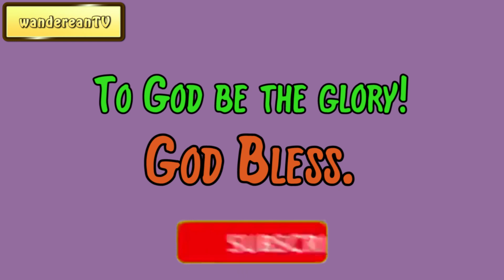Genesis Chapter 45 verse 12 || John Gill’s Exposition of the Entire Bible